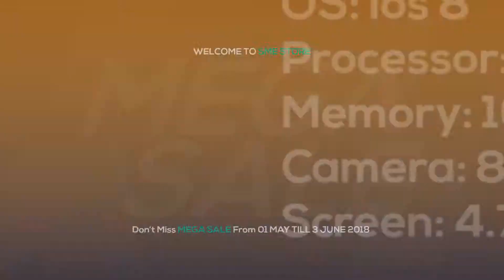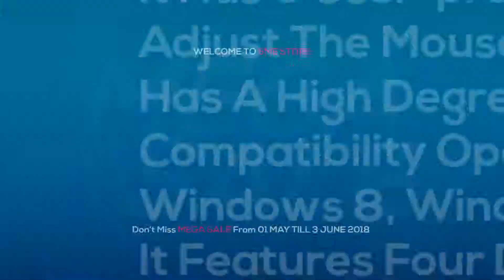Mega Sale Promo Video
Stunning Videos Made from Microsoft Power Point: Use this to announce your mega sales on social media platforms and any other place a video can sit